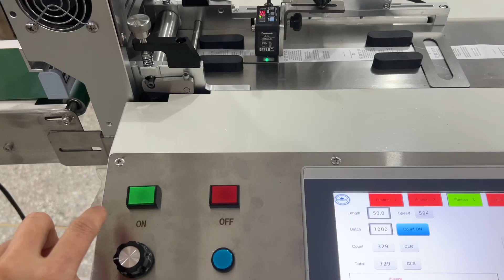High Speed Ultrasonic Satin Ribbon Label Cutting Machine for Garment Care Label Cutter -Touch Screen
Skype: KALLY-LSM
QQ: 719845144